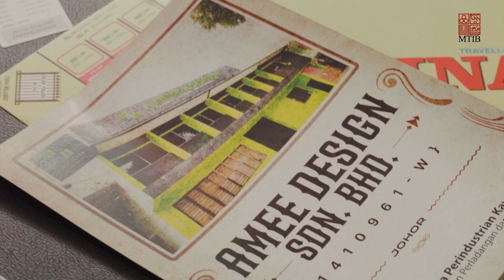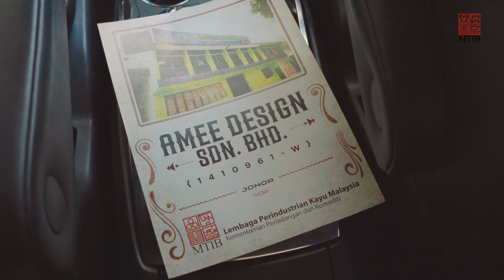FULL EPISODE 1: PART 1 - Sketsa Drama MTIB: Bobby Si Jutawan Paksa (Johor)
Bobby terpaksa menuntut ilmu dengan 6 orang usahawan perabot Bumiputera bagi mempersiapkan diri untuk mengambil alih syarikat Megah Perabot sebagai syarat utama oleh papanya.

Saksikan sketsa menarik dari MTIB ‘Bobby Si Jutawan Paksa’ Episod 1: Part 1